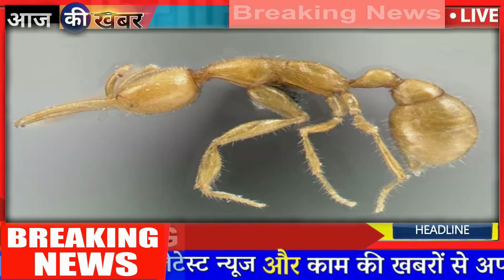Mangalyan, mars mission, isro, red planet, modi, india, nasa, chandrayan 2, space || Chandrayaan 2